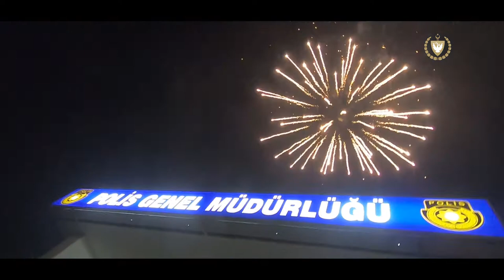Cumhurbaşkanı Ersin Tatar PGM'nin Kuruluşunun 57. Yıldönümü etkinliğine katıldı